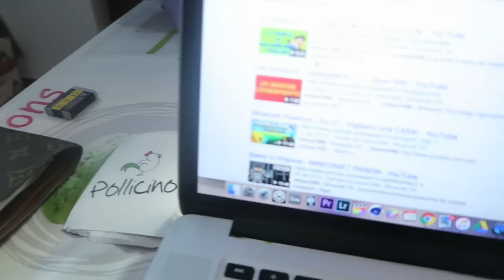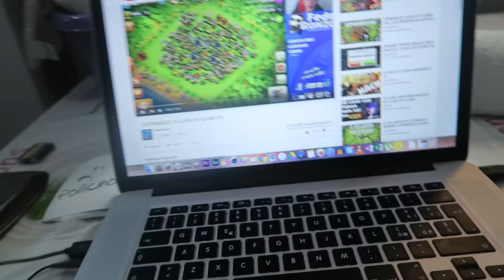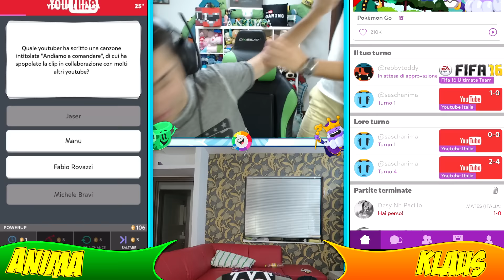QUANTO NE SO SU YOUTUBE ITALIA?! SFIDA FRA YOUTUBERS - VOLANO CESTINI!!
Nuovo episodio ma contro un altro youtuber! E' partito il degenero!

Se vuoi spedirmi qualcosa:
3labs S.r.l. - Tom's Hardware
c/o Anima
Via XX Settembre 30, 20025 Legnano (MI)